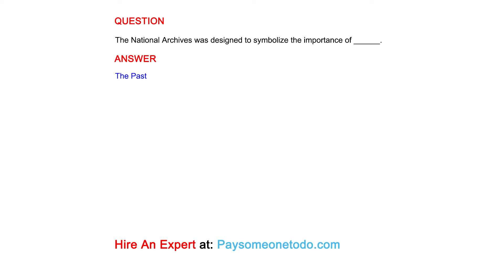The National Archives was designed to symbolize the importance of ______.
QUESTION